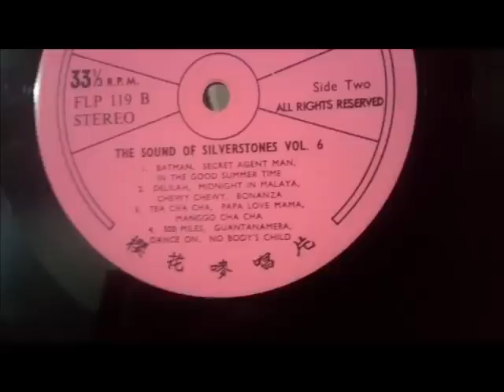The Sound Of Siverstones 銀石樂隊 - Non Stop Dancing Music B